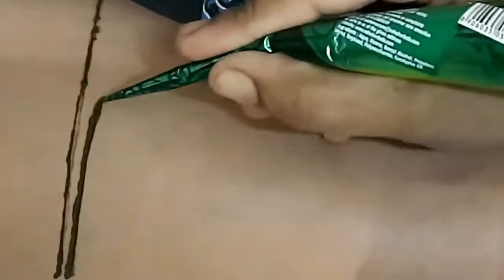Beautiful MEHNDI DESIGNS for both sides of hand | easy Arabic mehndi design for both hands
Beautiful MEHNDI DESIGNS for both sides of hand | easy Arabic mehndi design for both hands | Sonali’s Creations

Hi,
Today, I shared “Beautiful MEHNDI DESIGNS for both sides of hand”.  If you are mehndi design lover please watch the complete video and must try it at home.  I hope you liked this recipe very much.  If you like this recipe then shares this recipe with your friends and relatives.  Please share your experience with me through comments.  I am waiting for your comments

Thanks

Tagline:-
bridal mehndi front and back side, bridal mehndi function, front bridal mehndi design, full bridal mehndi, bridal mehndi ganesh ji,
bridal mehndi gulab wali, bridal mehndi ganpati, bridal mehndi gowns,
bridal mehndi getup, gorgeous bridal mehndi designs, bridal glitter mehndi designs, bridal mehndi hand, bridal mehndi half hand, bridal mehndi hand and foot, bridal mehndi heavy design, bridal mehndi images front side,